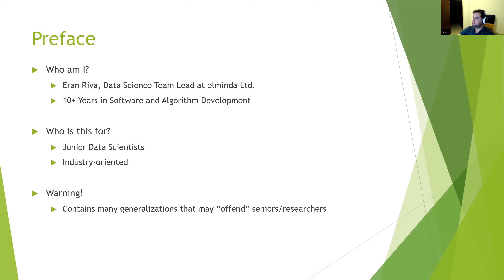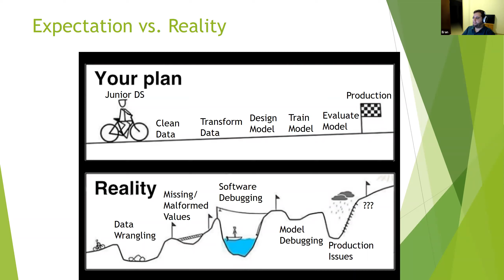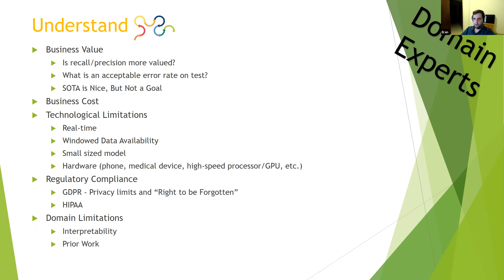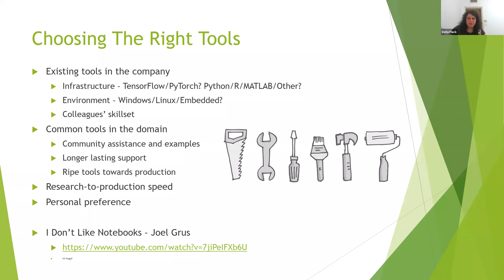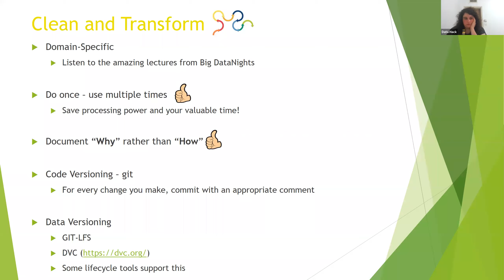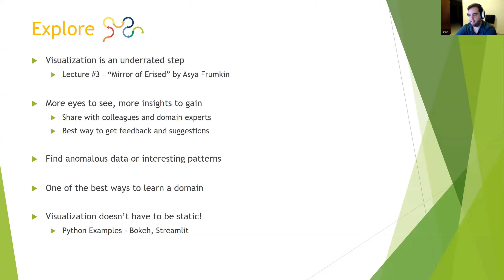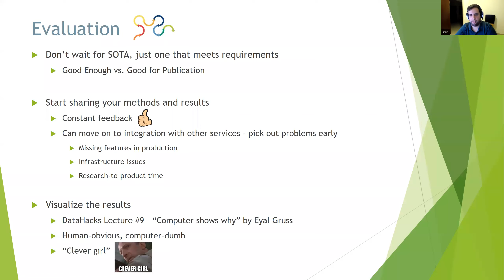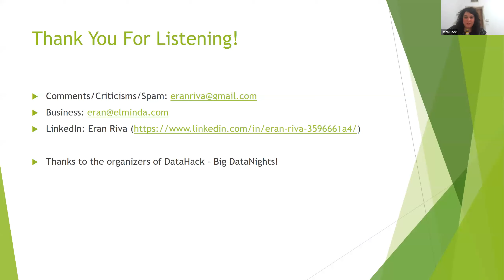Big DataNights-Real World#10: Proper Workflow -How to Keep Your Sanity - Eran Riva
Details
DataNight #10: Proper Workflow - How to Keep Your Sanity ✔

Being a Data Scientist in commercial environment means balancing more than just datasets and metrics. For the junior researcher starting in the corporate world, finding your footing can be exciting but daunting.
You are expected to be a brilliant researcher, a top-notch programmer, a savvy domain expert and all in record times. Developing proper habits is important to keep your sanity and your pace at work.
Moving from the ad-hoc Kaggle competition and Academic research papers greenhouse into a world where continuity is crucial, we will discuss some key aspects that juniors often miss. We will emphasize how visualization, interpretability and constant feedback may improve the quality of your work and build up your domain expertise. Moreover, why business requirements affect your work and how to utilize it to your advantage. In a world where technology is ever changing, selecting the right tool for the job will not just determine how you work, but how it will stand the test of time.

Eran is a Data-Science Team Lead working on Signal Processing and Machine Learning. With an extensive background in programming and technology, Eran attempts to give insight into what considerations exist in day-to-day workflow.